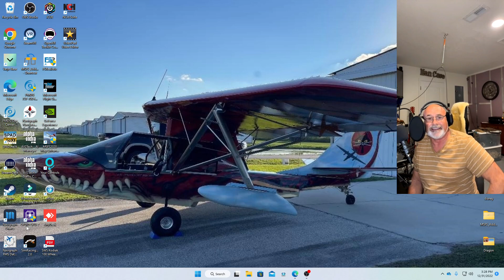Microsoft Flight Simulator MSFS 2020 Update your computer bios with new drivers to prevent stutters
Microsoft Flight Simulator, MSFS 2020, A Great Tip Update the latest drivers in your Bios will Definitely help to prevent your flight sim from stuttering and freezing Works Great give it a try